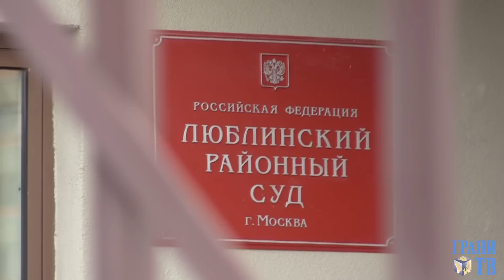Кто ж его посадит, он же Навальный!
Судья Оксана Зарецкая продлила Алексею Навальному испытательный срок по делу "Кировлеса" еще на 3 месяца - до 5 с половиной лет. Такое решение она объяснила тем, что Навальный продолжает совершать "правонарушения". ФСИН добивалась, чтобы с учетом этих "правонарушений" судья заменила политику условный срок реальным. Однако это представление Зарецкая отклонила.